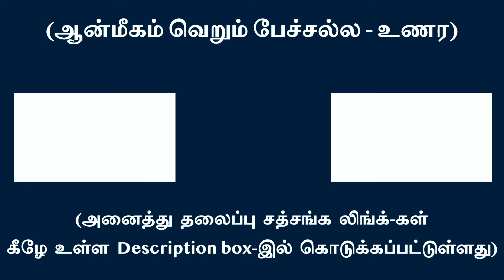பூரண வாழ்வாகிய தீவிர வேட்கையும்,காதலும் கொண்டு ‘தன்னில்’ தோய்வதை சாதகம் எனலாமா?|சுவாமி அருணாசல ரமணன்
Loving thirst to dwell in our ‘True self’ is not a practice but ‘Real’ living